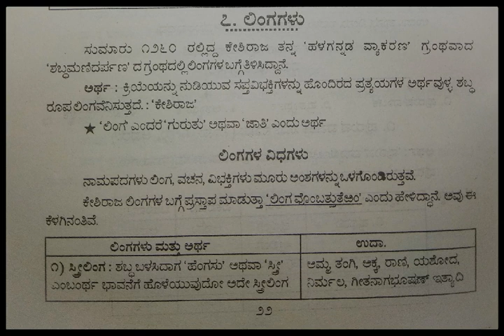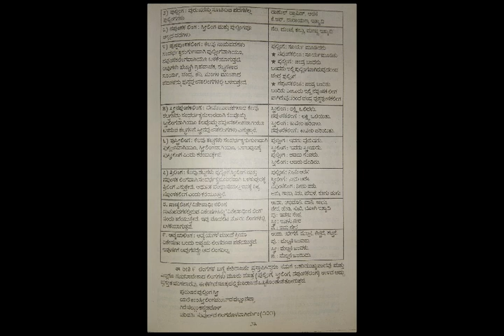ವ್ಯಾಕರಣ- ಕೇಶಿರಾಜ ಹೇಳಿದ ಲಿಂಗಗಳು ಒಂಭತ್ತು ಮಾತ್ರವೇ? SDA,FDA,PU,B.ed, KAS..ಪರೀಕ್ಷೆಗಳ ಸಂಗಾತಿ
Siddavvanahally Veeresh